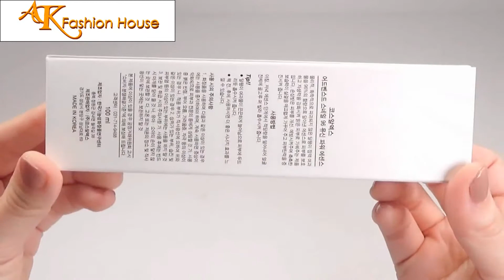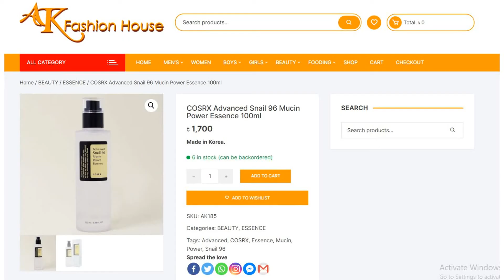COSRX Advanced Snail 96 Mucin Power Essence 100ml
একে ফ্যাশন হাউস থেকে বাংলাদেশে অনলাইনে COSRX Advanced Snail 96 Mucin Power Essence 100ml কিনুন। এই লাইটওয়েট সার সহ আপনার ত্বকের প্রাকৃতিক আভা বাড়ান। আপনার ত্বকের জন্য একটি মাল্টিভিটামিনের মতো, এই অত্যন্ত ঘন ঘনত্বের মধ্যে 96% শামুক মিউকিন রয়েছে, যা পুষ্টি সরবরাহ করে যা ত্বকের আর্দ্রতা মেরামত ও বজায় রাখতে সহায়তা করে। সমস্ত ত্বকের ধরণের, বিশেষত নিস্তেজ, ডিহাইড্রেটেড ত্বক এবং ব্রণজনিত ত্বকের জন্য ভাল।

মূল উপকরণ:
শামুক সিক্রেশন ফিল্টারেট: একটি শামুকের নিষ্কাশন যা স্বাস্থ্যকর ত্বক মেরামতকে উজ্জ্বল করে, হাইড্রেট করে এবং সমর্থন করে।
সোডিয়াম হায়ালুরোনেট: হায়ালুরোনিক অ্যাসিডের একটি রূপ যা নাটকীয়ভাবে ত্বকের আর্দ্রতা বাড়ায়।
অর্জিনাইন: অ্যান্টিঅক্সিডেন্ট বৈশিষ্ট্যযুক্ত একটি অ্যামিনো অ্যাসিড যা স্থিতিস্থাপকতা সমর্থন করে।
উপকারিতা:
নিস্তেজতা লক্ষ্য করে এবং ত্বককে উজ্জ্বল করে সামগ্রিক ত্বকের তেজ বাড়ায়
লাল, সংবেদনশীল এবং ব্রেক-আউট পোস্টের ত্বককে সুস্থ করে তোলে
চর্বিযুক্ত অবশিষ্টাংশ না রেখে দীর্ঘস্থায়ী জলবিদ্যুৎ সরবরাহ করে
ত্বককে প্লাম্প করে এবং স্বাস্থ্যকর স্থিতিস্থাপকতা সমর্থন করে
পিএইচ: 6.5-7.5
সমস্ত সিওএসআরএক্স পণ্য হ’ল চর্মরোগ বিশেষজ্ঞ-পরীক্ষিত, হাইপোলেলেজেনিক, প্যারাবেন মুক্ত, সালফেট মুক্ত, ফ্যাটালেট মুক্ত, এবং অ্যালকোহল মুক্ত।
ব্যবহারবিধি

সাফাই এবং টোনিংয়ের পরে, আপনার হাতে অল্প পরিমাণ প্রয়োগ করুন এবং শোষণে সহায়তা করার জন্য আঙ্গুলের সাহায্যে আলতো করে মুখের উপরে পণ্যটি প্যাট করুন। ময়েশ্চারাইজার দিয়ে অনুসরণ করুন।

Buy COSRX Advanced Snail 96 Mucin Power Essence 100ml online in Bangladesh . Enhance your skin’s natural glow with this lightweight essence. Like a multivitamin for your skin, this highly concentrated essence contains 96% snail mucin, providing nutrients that support repair and maintain skin moisture. Good for all skin types, especially dull, dehydrated skin and acne-prone skin.

Key Ingredients:
Snail Secretion Filtrate: A snail extract that brightens, hydrates, and supports healthy skin repair.
Sodium Hyaluronate: A form of hyaluronic acid that dramatically boosts skin moisture.
Arginine: An amino acid with antioxidant properties that supports elasticity.
Benefits:
Improves overall skin radiance by targeting dullness and brightening the skin
Soothes red, sensitive, and post-breakout skin
Provides long-lasting hydration without leaving a greasy residue
Plumps the skin and supports healthy elasticity
pH: 6.5-7.5
All COSRX products are dermatologist-tested, hypoallergenic, paraben-free, sulfate-free, phthalate-free, and alcohol-free.

After cleansing and toning, apply a small amount on your hands and gently pat the product onto the face, using fingertips to aid absorption. Follow with moisturizer.